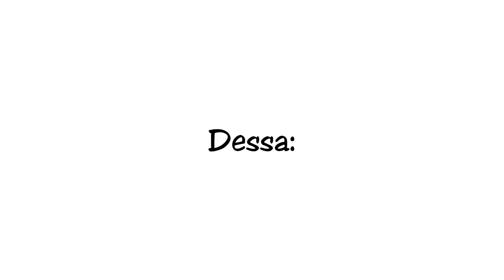Autograferna jag fick i maj 2022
Smal är gränden där du nu går,
tysta steg på solvarma stenar
Någonstans en klocka som slår,
ord och tankar tiden förenar
Du hör skratt, ser barnen i lekar,
skrattar med men ändå du tvekar
Vem kan tro någonting som man aldrig sett?